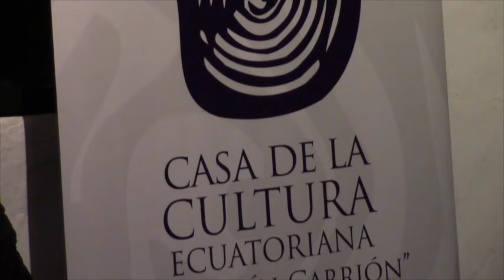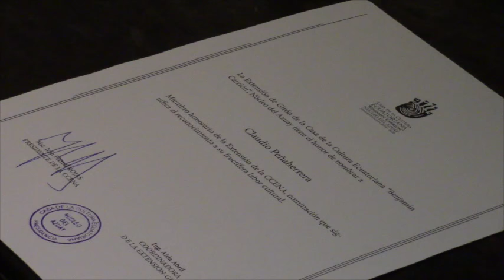Casa de la Cultura Ecuatoriana extensión Girón empieza a caminar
En la noche del jueves 6 de octubre de 2016, en la Casa de los Tratados se desarrolló la sesión solemne de la Casa de la Cultura Ecuatoriana Benjamín Carrión en la que la extensión Girón dio sus primeros pasos al entregar oficialmente las acreditaciones a los integrantes.

En el acto recibieron reconocimientos dos ilustres gironenses, al programa asistió el director de la Casa de la Cultura núcleo del Azuay Iván Petroff. Familias gironenses que salieron del cantón hace muchas décadas estuvieron presentes.